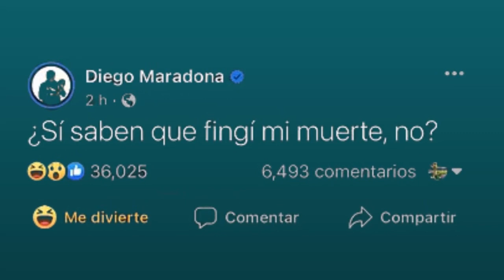ম্যারাডোনার মৃত্যুর খবরটা ঠিক না? ।। MARADONA NEWS।। ARG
ম্যারাডোনার মৃত্যুর খবরটা ঠিক না ।। MARADONA ।। ARG
ম্যারাডোনার ফেসবুক  এ পোস্ট—‘আমার মৃত্যুর খবরটা ঠিক না’
ডিয়েগো ম্যারাডোনা মারা গেছেন  দুই হাজার বিশ  সালের পঁচিশ নভেম্বর। কিংবদন্তি মরেও যেন শান্তিতে নেই! কয়েক দিন পরপরই তাঁকে নিয়ে নানা রকম খবর কিংবা গুঞ্জন বের হয়। এবারের খবরটি অবশ্য একটু আলাদা। আর্জেন্টিনার সংবাদমাধ্যম টিওয়াইসি স্পোর্টস ও লা নাসিওন জানিয়েছে, ম্যারাডোনার অফিশিয়াল ফেসবুক অ্যাকাউন্ট হ্যাকিংয়ের শিকার হয়েছে।
আর্জেন্টিনার স্থানীয় সময় গত বারোটার কিছুক্ষণ পর সংবাদটি প্রকাশ করে টিওয়াইসি স্পোর্টস। প্রতিবেদনে বলা হয়, কয়েক ঘণ্টা ধরে ম্যারাডোনার অফিশিয়াল ফেসবুক অ্যাকাউন্ট হ্যাকড হয়ে আছে। এ সময়ে সেখান থেকে কয়েকটি পোস্টও করা হয়। ম্যারাডোনার ভক্ত ও অনুসারীরা বিষয়টি টের পাওয়ার পরই ঝড় ওঠে সামাজিক যোগাযোগমাধ্যমে।
ম্যারাডোনার অফিশিয়াল ফেসবুক অ্যাকাউন্টে অনুসারীসংখ্যা প্রায় ১ কোটি বিশ  লাখ। অ্যাকাউন্টটি হ্যাকিংয়ের শিকার হওয়ার পর সেখান থেকে করা প্রথম পোস্টটি ছিল, ‘তোমরা নিশ্চয়ই জানো, আমার মৃত্যুর খবরটা ঠিক না।’
আর্জেন্টিনাকে ছিয়াশি  বিশ্বকাপ জেতানো কিংবদন্তির ছেলের ইনস্টাগ্রামে করা পোস্টে হ্যাকিংয়ের খবরটি নিশ্চিত করে বলেছেন, ‘আমরা পরিতাপের সঙ্গে জানাচ্ছি, ডিয়েগো ম্যারাডোনার অফিশিয়াল ফেসবুক অ্যাকাউন্ট সাইবার হামলার শিকার হয়েছে। আমরা অ্যাকাউন্টটি যত দ্রুত সম্ভব আগের অবস্থায় ফিরিয়ে আনার চেষ্টা করছি। এখন অ্যাকাউন্ট থেকে যা কিছুই প্রকাশ করা হোক না কেন, তা বর্জন করা হবে।’

It has been three years since the death of the legendary Diego Maradona. It has been alleged that the Argentinian football great died due to medical negligence. The case is still ongoing in court. In the meantime, Maradona wrote from his account, the news of his death is fake!
Diego Armando Maradona died on 25th November 2020. About three years after his death, he posted on Facebook about his death? Nah! Nothing like that happened. The Facebook page of Maradona, who won the World Cup for Argentina in 1986, has been hacked. The news was given by Argentinian daily TYC Sport
Maradona's Facebook account was hacked on Tuesday night. TYC Sports reports that Maradona's official Facebook account has been hacked for several hours. After that some posts were also made from there. Hackers posted from the account of about 12 million followers, 'You must know, the news of my death is not true.'